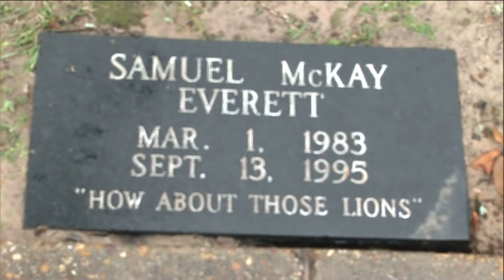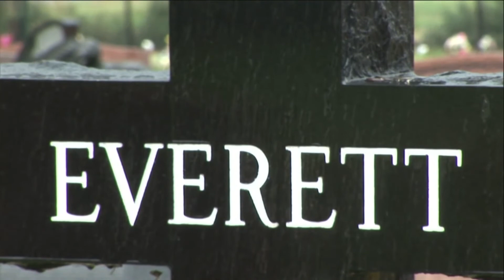Samuel McKay Everett PSA 2:00